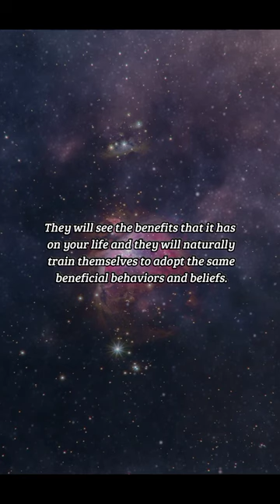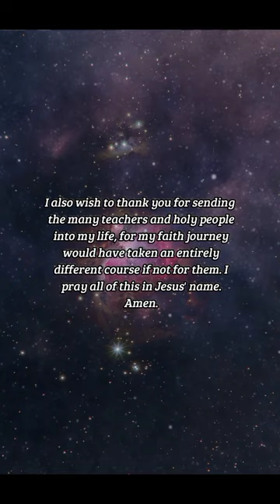BIBLE VERSE OF THE DAY - November 23, 2022 | night prayer | Your Daily Dose of God's Word.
-Proverbs 22:6

Inspiration:
The best way to train a child is by showing them yourself. The best way to show them yourself is to master the thing that you aim to train them in. Train yourself in the ways of the Lord so that you may train a child. They will see the benefits that it has on your life and they will naturally train themselves to adopt the same beneficial behaviors and beliefs.

Prayer:
Almighty Father, You have trained me well, but I am a slow learner. I am thankful for Your patience, because I need to be told things many times for my stubborn mind to let it set in. Help me to learn the ways of Your holy word, so that I may train others in the same way that You have trained me. I also wish to thank you for sending the many teachers and holy people into my life, for my faith journey would have taken an entirely different course if not for them. I pray all of this in Jesus' name. Amen.

us